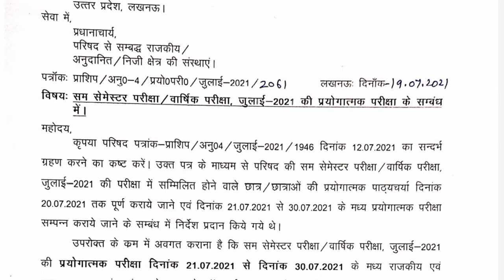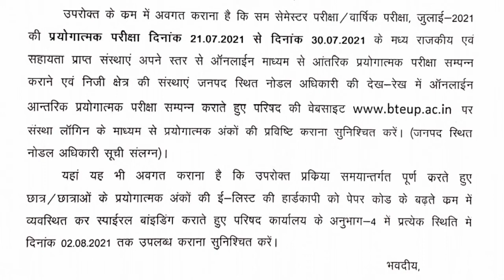prectical date|| upbte official notice|| even semester ||kab tak hoge prectical